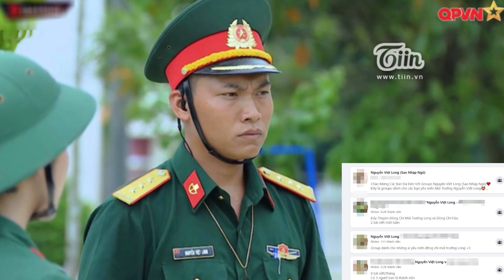🔥ĐỘC QUYỀN - Mũi trưởng Việt Long (Sao Nhập Ngũ 2020): 'Sợ bị 'soi' vì con người không ai toàn diện'